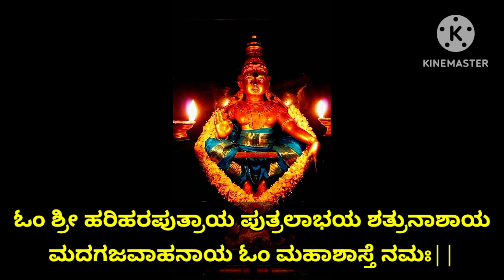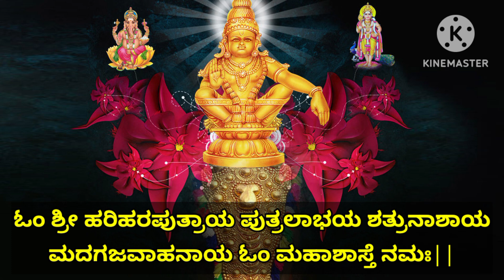ಪುತ್ರಲಾಭ ಹಾಗೂ ಎಲ್ಲಾ ಶತ್ರುಗಳ ನಾಶ ಮಾಡುವ ಶಕ್ತಿಶಾಲಿ ಮಣಿಕಂಠ ಮಂತ್ರ| Powerful Manikanta Mantra | KANNADA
Todays Mantra Is Very Magical And Powerful Mantra Of Lord Manikanta. This Mantra Gives Progeny And Removes The Problem Created By Enemies And Enemies As Well.

Before Listening To The Mantra,  Let Us Look In To The Miracle Done By Lord Manikanta.

First Miracle Is,

In Shabarimala Ayyappa Temple,

Devotees Eat Sweet Food Items. But Till Now Not Even A Single Ant Is Seen On The Sweet Items.

Second Miracle Is,

On The Day Of Makara Sankranti, When The Sky Above Shabarimala Temple Is Seen Makara Jyoti Is Seen. But, Other Than Makara Jyoti, Only One Glowing Star Is Seen. Except That Star No Other Star Is Seen Nearby.

I Hope After Listening To The Miraculous Stories, You Will Have More Devotion While Meditation)While Listening To The Mantra .

If You Get Benefit After Listening To The Mantra,

MANTRA.       MANIKANTA MANTRA
                          ಮಣಿಕಂಠ ಮಂತ್ರ

ARTIST.         SHANKARI